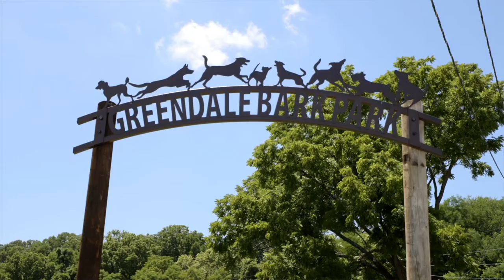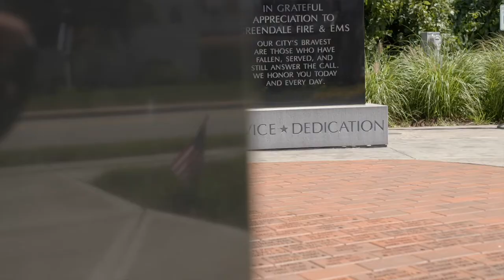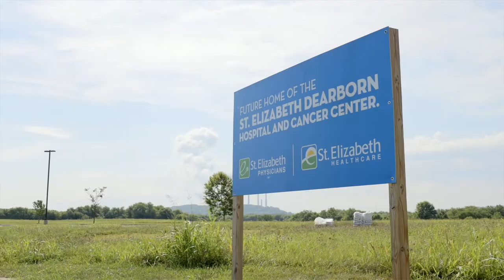Welcome to Greendale, Indiana!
Join Greendale Mayor Alan Weiss for a tour showcasing what makes Greendale great!

Come and see us; Greendale is a great place to live, work, and play.